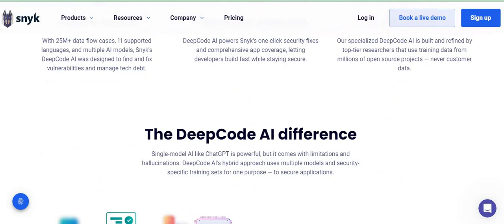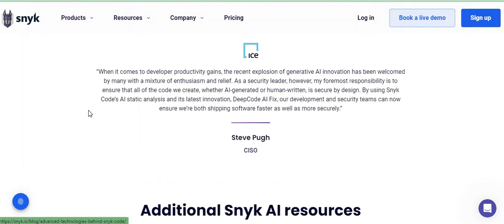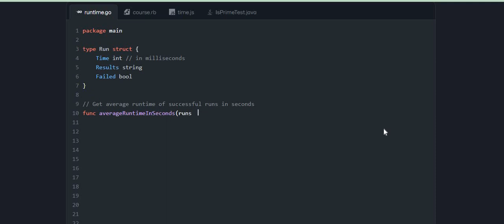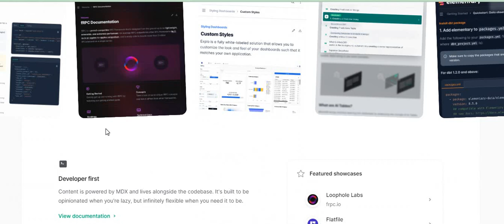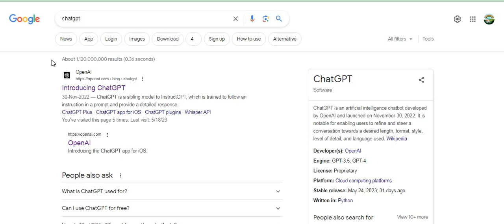5 AI tools for all Coders | Urdu | Hindi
اگر آپ نے ابھی تک چینل سبسکرائب نہیں کیا، تو ابھی سبسکرائب کرلیں
Hi! I’m Mirza Numair Ahmed Baig. On my channel, you will find Computer Tips & Tricks. Everyone Should Know. I love Computer Tips & Tricks and sharing my experiences with you.

ہائے! میں مرزا نمیر احمد بیگ ہوں۔ میرے چینل پر آپ کو کمپیوٹر ٹپس اور ٹرکس ملیں گے۔ سب کو معلوم ہونا چاہیے۔ مجھے کمپیوٹر ٹپس اور ٹرکس پسند ہیں اور میں اپنے تجربات آپ کے ساتھ شیئر کرتا ہوں۔

नमस्ते! मैं हूं मिर्जा नुमैर अहमद बेग। मेरे चैनल पर आपको कंप्यूटर टिप्स एंड ट्रिक्स मिलेंगे। सभी को पता होना चाहिए। मुझे कंप्यूटर टिप्स और ट्रिक्स पसंद हैं और मैं अपने अनुभव आपके साथ साझा करता हूं।

5 AI tools for all Coders